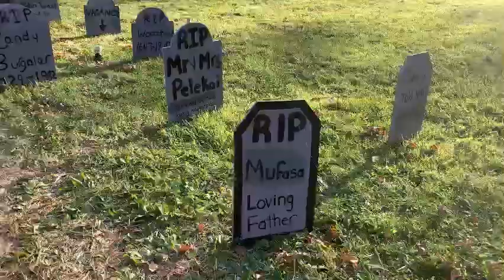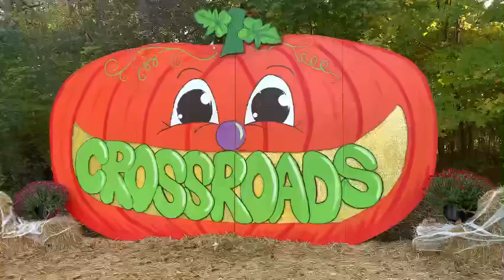halloween 🎃 fun at crossroadsvillage & huckleberryrailroad 🚆✨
Friday we went to the Halloween 👻 event at Crossroads Village. It’s tradition for us. We had a great time!